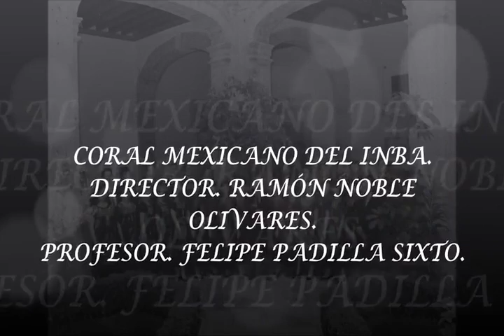CORO VOCALIS. CORAL MEXICANO DEL INBA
coro vocalis.
prof. FELIPE PADILLA SIXTO.
prof. JONATHAN PADILLA CASAOS.